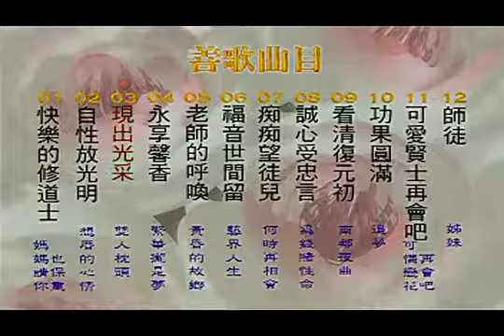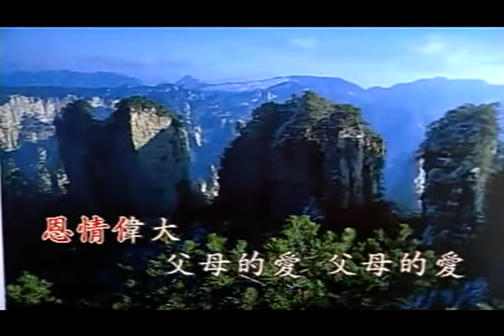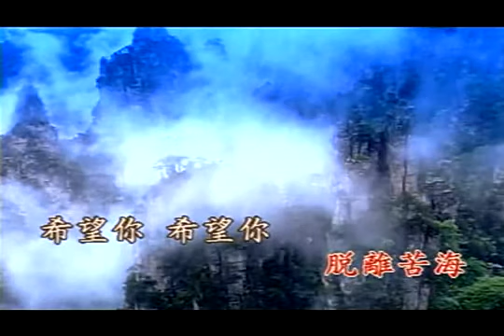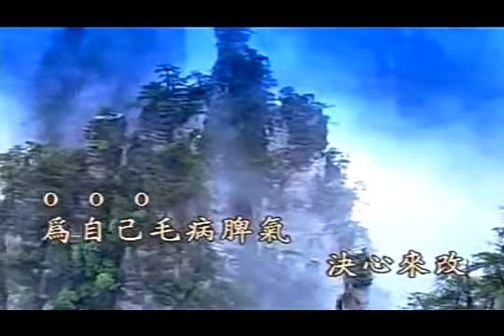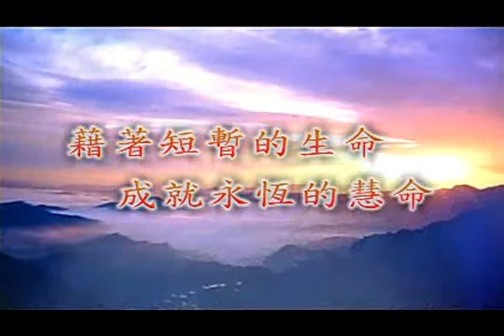國語善歌 現出光彩台語善歌 活佛老師慈訓